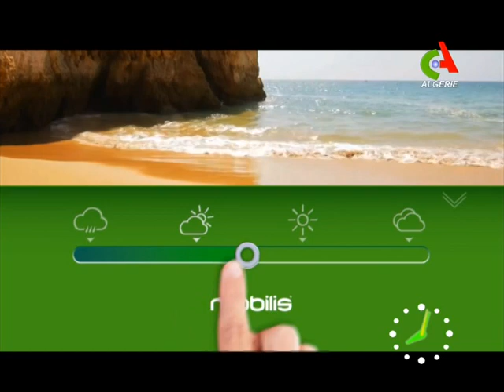Bonjour d'Algérie du mercredi 21 novembre 2018 de Canal Algérie 🇩🇿